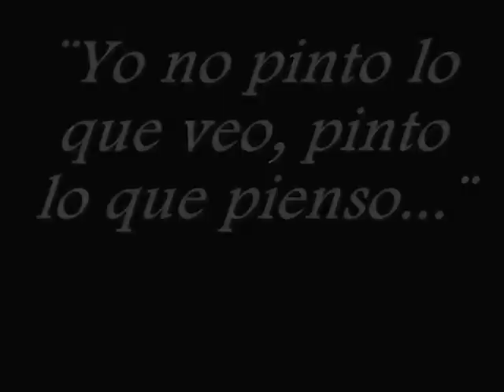San Bernabè 2: El Maestro a la Obra 2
Such an amazing talent deserves more attention! Frank has asked me to edit another video featuring his talent of painting plates with his fingers. He is going to begin selling these plates very soon and a web site is in the process of being made!

The music is from a group known as ¨The Bond Girls.¨ They are violinists that have an amazing talent as well, and the music is fiting for such an inspirational painting.